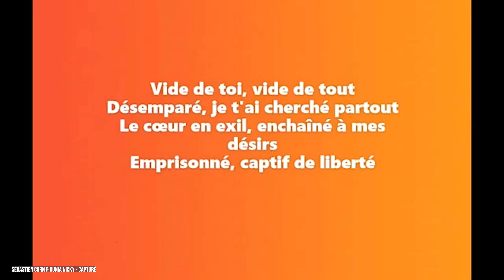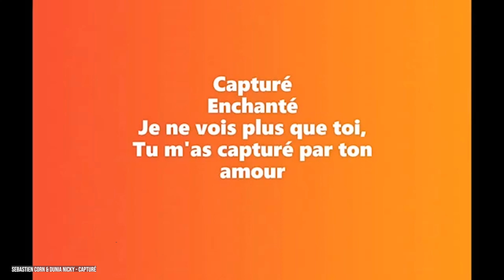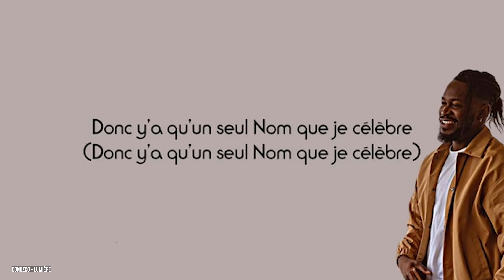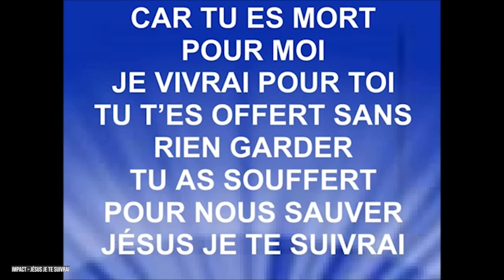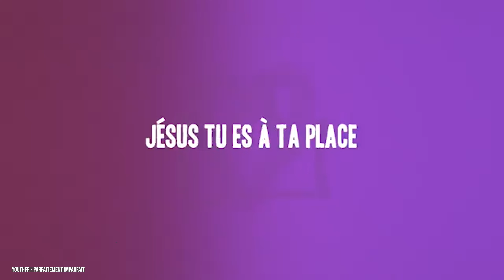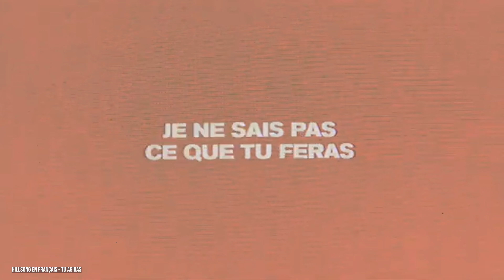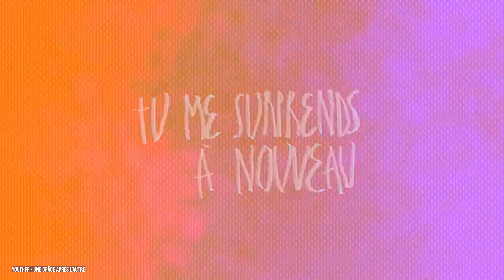Ma Playlist chrétienne 2023 (pop-rap)🎵 | Jeanne L.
Hello tout le monde, j'espère que vous allez bien par la grâce de Dieu ! 🙏🏻 Je reviens avec un nouveau vlog où je vous présente mes musiques chrétiennes francophones préférées en cette fin d'année 2023 ! J'espère que les musiques vous plairont et n'hésitez pas à partager également vos musiques chretiennes préférées en commentaire :D
J'espère que la vidéo vous plaira, je vous fais de gros bisous et je vous dit à dimanche prochain à 18h avec une nouvelle vidéo! Bye🙏😍

𝑅𝑒́𝓈𝑒𝒶𝓊𝓍 :
♡ 𝐹 𝒜 𝒬 ♡ :
Hey! Je m'appelle Jeanne, j'ai 24 ans, mariée, passionnée de Jésus et fan de volleyball.

★J'ai 24 ans (26 mai 1999)
★Je mesure 1m74 (oui je suis grande haha)

Vous êtes : 3220 à suivre cette chaîne 🥰